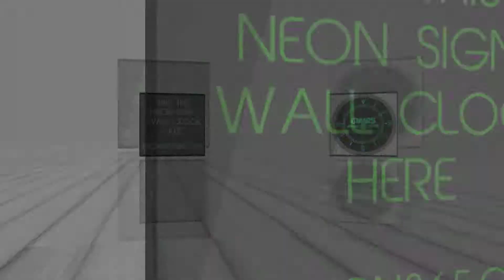New York Giants American Football Neon Sign Bar Wall Clock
Decorative New York Giants American Football Neon Sign Bar Wall Clock that provide a very decorative and exciting light in your home or business.

This product encourages additional sales in any business.

All detail on the surface is engraved by the latest 3D engraving technology.
The lights around the clock is LED light.
The clock runs on one AA battery (not included) and an AC power cord (110v to 240v) for the lights (included).
Diameter: 10 inch/25 cm.
Movement: Quartz.
Material: Metal.
Available in three colors.